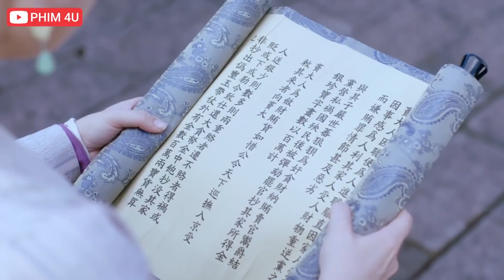THẨM TRÂN CHÂU Cải Thánh Chỉ LÝ THÍCH Cướp Ngục Giải Cứu LÝ ĐÀM | ĐẠI ĐƯỜNG VINH DIỆU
THẨM TRÂN CHÂU Ăn Phải Gang Hùm Chống Lại Thánh Chỉ Mưu Kế Tiềm Mọi Cách Cướp Ngục Cứu LÝ ĐÀM - Trích Đoạn Bộ Phim ĐẠI ĐƯỜNG VINH DIỆU
✔️Tên Phim: ĐẠI ĐƯỜNG VINH DIỆU
►Diễn Viên: Cảnh Điềm, Nhậm Gia Luân, Mao Tử Tuấn, Thư Sướng, Tự Vạn Xuyến...
►Nội Dung: Bộ phim "ĐẠI ĐƯỜNG VINH DIỆU" Kể câu chuyện về nàng Thẩm Trân Châu tài trí, thông minh, khéo léo, nàng được Lý Thục - Quảng Bình Vương chọn làm phi rồi hạ sinh con trai Lý Thích–Đường Đức Tông. Sau đó, Trân Châu được truy phong là Duệ Chân hoàng hậu. Vào thời kỳ loạn lạc, Trân Châu đã ở lại Trường An cùng chịu gian khổ với bá tánh nên rất được yêu mến và quý trọng. Sau khi nhà Đường thu phục Trường An, Lý Thục một lòng muốn đón Trân Châu về cung nhưng nàng vẫn kiên quyết không trở về khiến cho Lý Thục tiếc nuối không nguôi. Câu chuyện tình yêu của Trân Châu và Lý Thục không phải là một tình yêu đẹp như trong cổ tích mà đó là sự đau lòng, tiếc nuối và day dứt.